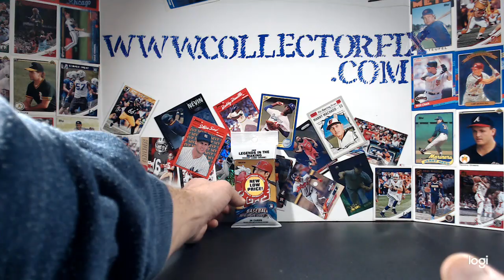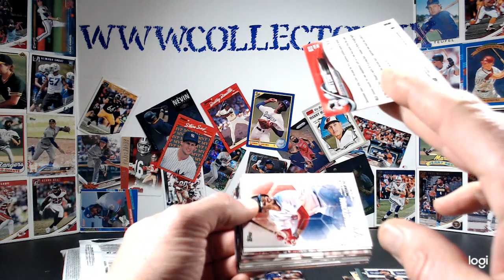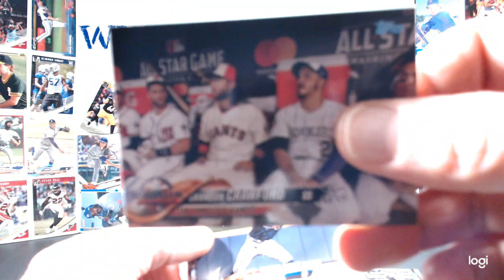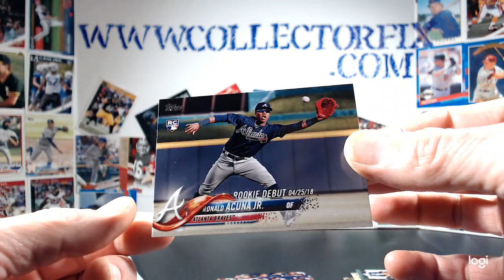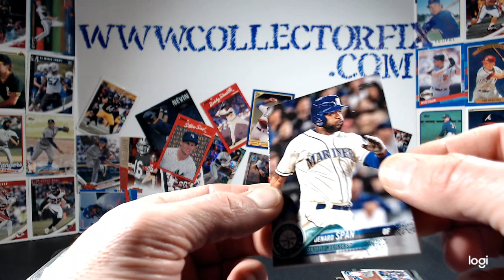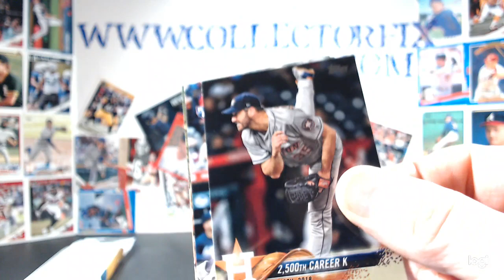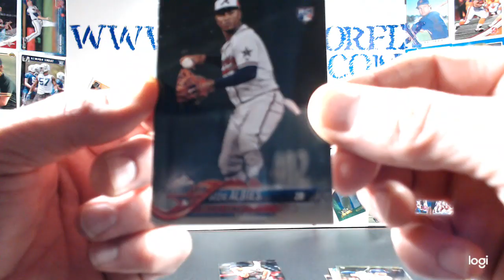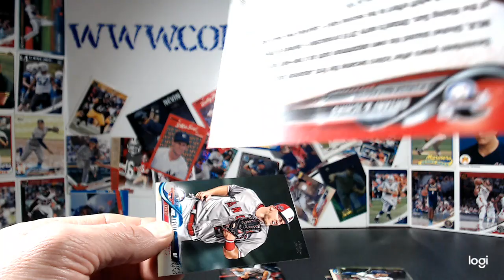"Clearance Clarence Corner" from the CollectorFix Locker Room: Season 1 Ep.1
2018 Topps Update Fat Pack - "Clearance Clarence Corner" from the CollectorFix Locker Room in Alpharetta, GA.